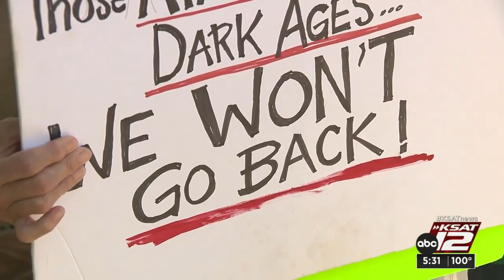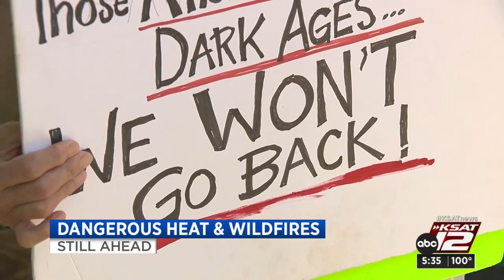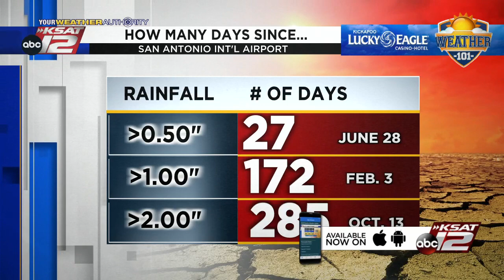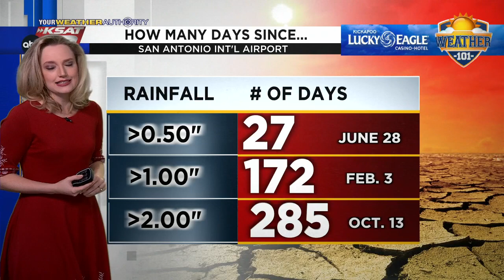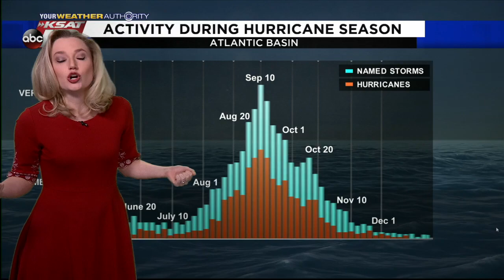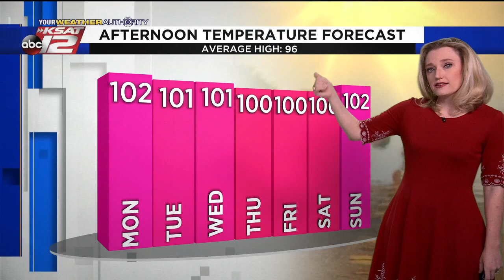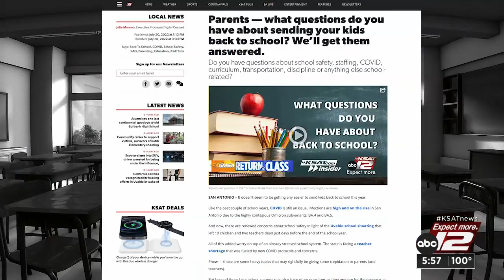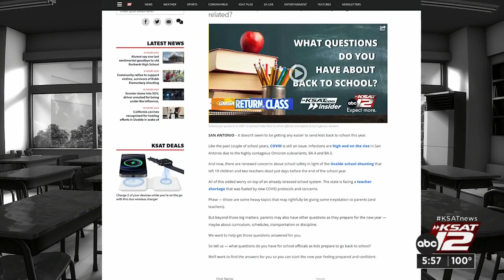KSAT 12 News at 5:30 : Jul 24, 2022